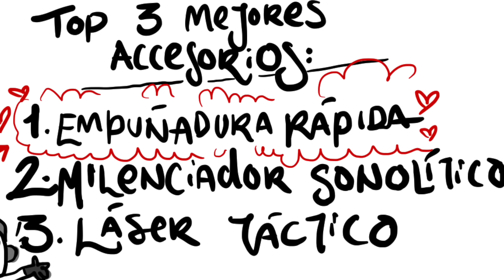Mi PKM está muy GOD en Warzone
En este video te rolo la mejor configuración para la PKM, y te explico por qué es tan buena y por qué creo que puede competir contra el meta de Warzone. ANDO MODO RAMBO, PRROS